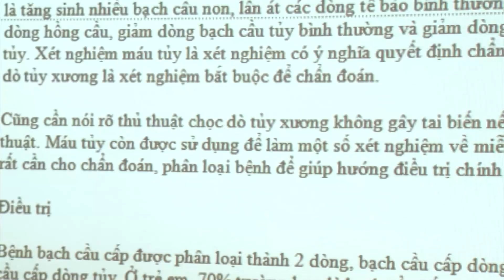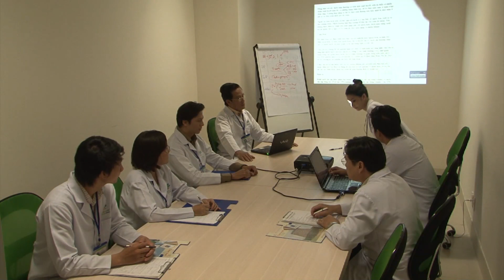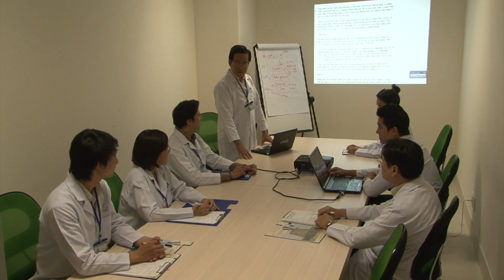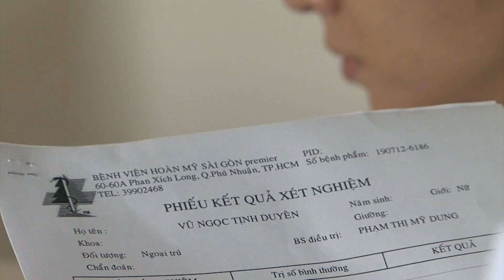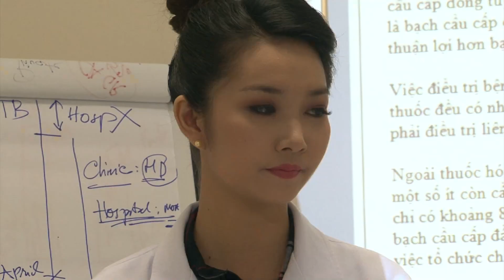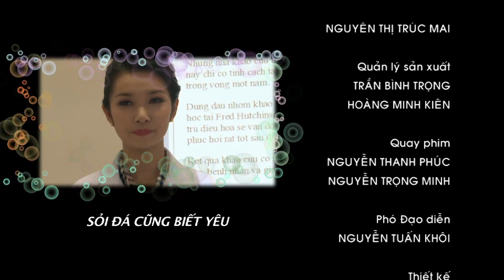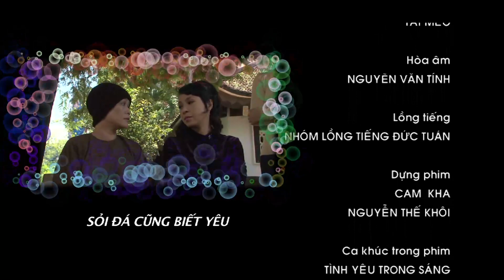Tập 39 || SỎI ĐÁ CŨNG BIẾT YÊU || Phim Tình Cảm Xã Hội Việt Nam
[Phim Việt Nam] SỎI ĐÁ CŨNG BIẾT YÊU || Phim Tâm Lý Tình Cảm Xã Hội Việt Nam
Xoay quanh nhóm “ngũ quái giai nhân”với 5 hoàn cảnh khác nhau, phim thể hiện sự lãng mạn, nghịch ngợm và phản ứng của tuổi teen trước những tình huống cuộc đời.